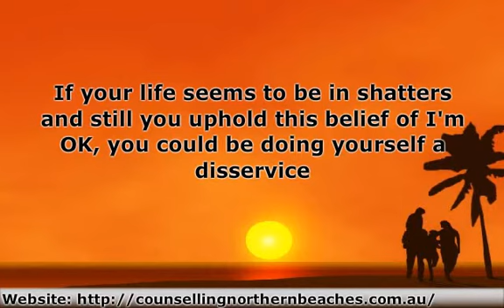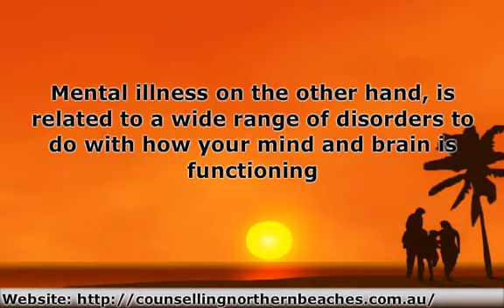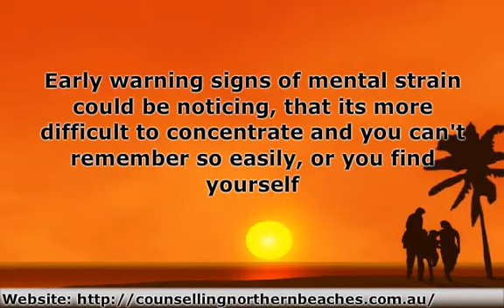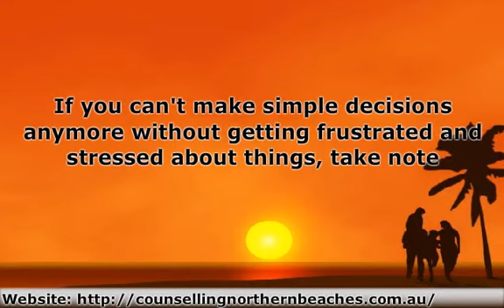Mental Health Month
What's the difference between mental health and mental illness?. Find out the difference here...